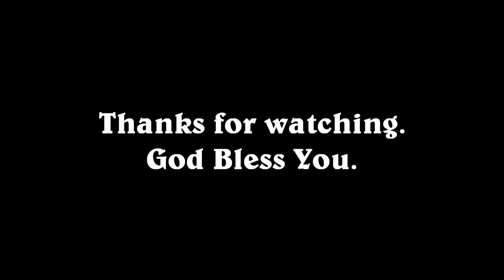PENDING CASES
24/08/2020